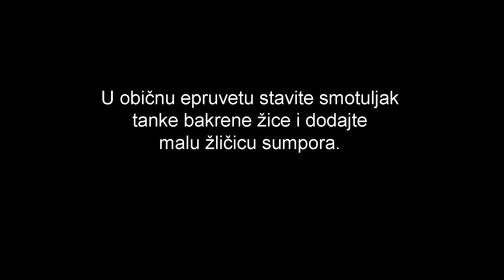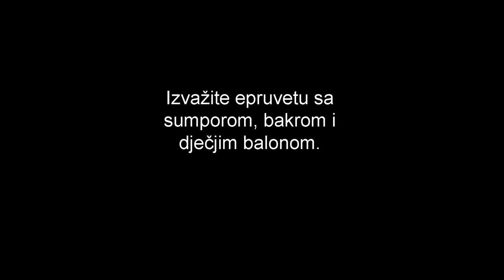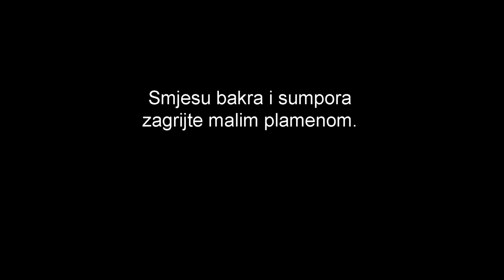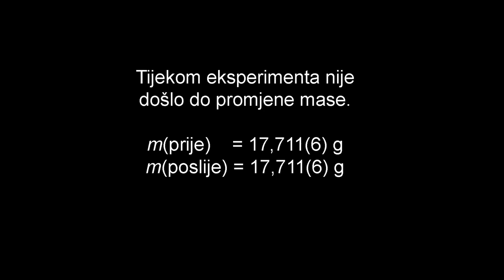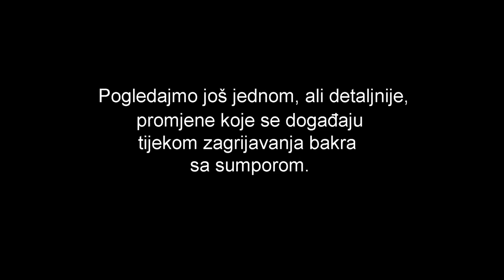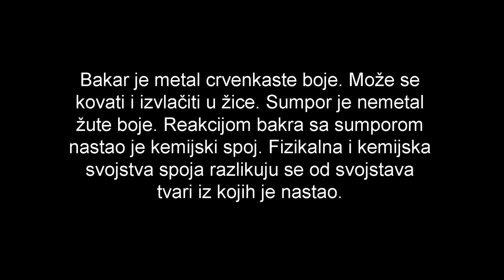10 Bakrov sulfid